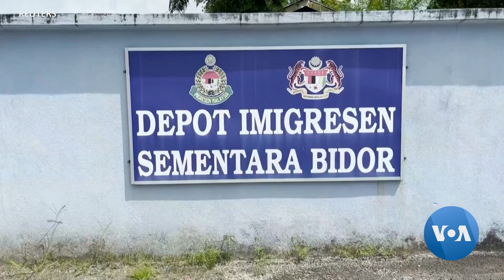မလေးရှားနိုင်ငံရောက် အထောက်အထားမဲ့မြန်မာ၃၀ ကျော်ဖမ်းဆီးခံရ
မလေးရှားနိုင်ငံ ကွာလမ်လာပူမြို့ မြန်မာတွေအများစု နေထိုင်နေတဲ့ ဘူကစ်ဘင်တန်က တိုက်ခန်းတခုကို မလေးအာဏာပိုင်တွေက နိုဝင်ဘာလ ၆ ရက်နေ့၊ ဝင်ရောက်စီးနင်း ဖမ်းဆီးရာမှာ လူ ၇၀ လောက် ဖမ်းဆီးခံရပြီး ဒီထဲမှာ မြန်မာ ၃၀ ကျော် ပါဝင်တယ်လို့ ပြောပါတယ်။